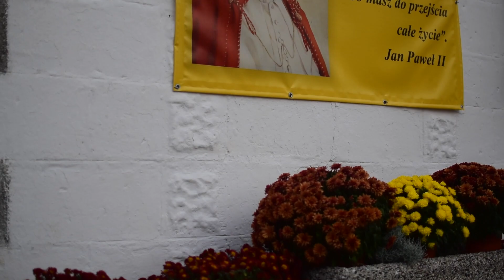Gmina Wierzbica - Listopad 2020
Film prezentujący uroki listopada w m. Wierzbica-Osiedle